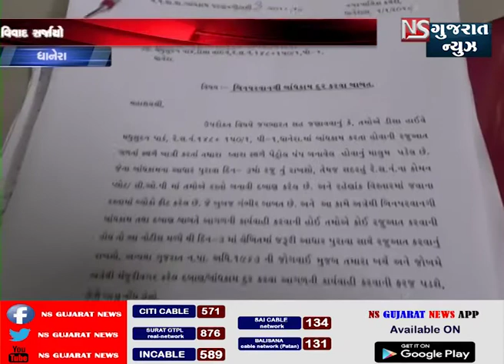DHANERA NAGARPALICANI MANJURI VINA PUMP BANAVTA VIVAD